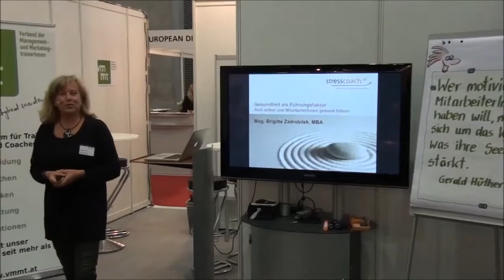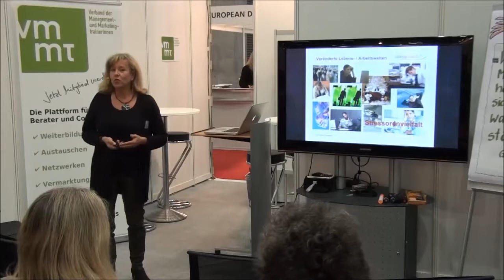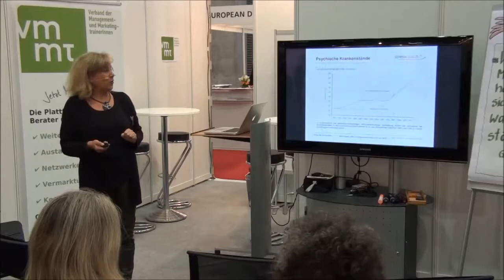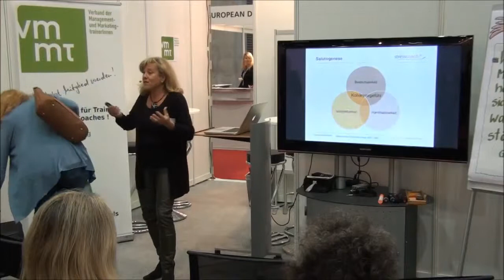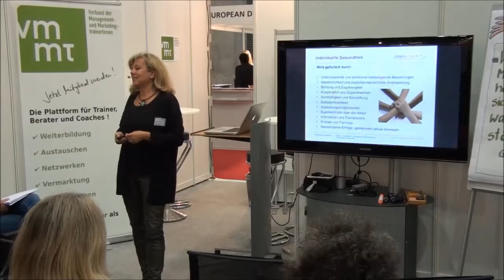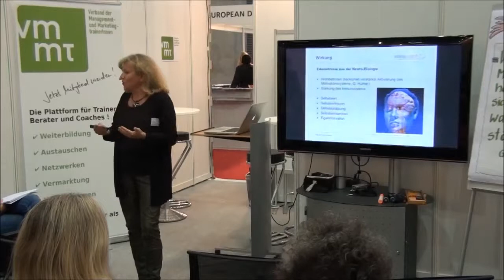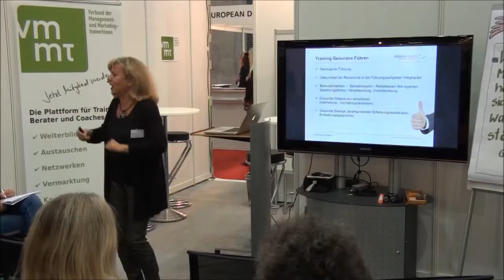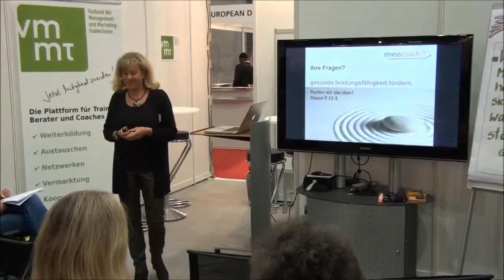Gesundheit als Führungsfaktor - sich selbst und MitarbeiterInnen gesund führen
Das salutogenetische Führungsmodell beschäftigt sich mit den Wechselwirkungen zur Entstehung und Erhaltung von Gesundheit. Das Führungsverhalten beeinflusst dabei maßgeblich die individuelle Gesundheit der MitarbeiterInnen. Die Chance, dass sich die Arbeitsfähigkeit der Mitarbeitenden erhöht, ist bei verstärkter Anerkennung durch Vorgesetzte um ein Vielfaches höher als bei klassischen Maßnahmen des betrieblichen Gesundheitsmanagements. Impulse und Chancen in veränderten Arbeitswelten.

Vortragende: Mag. Brigitte Zadrobilek, MBA   stresscoach.at - stressmanagement I gesundheitsförderung

Live-Mitschnitt eines Vortrages auf der Professional Learning Fachmesse 2014 in Wien.